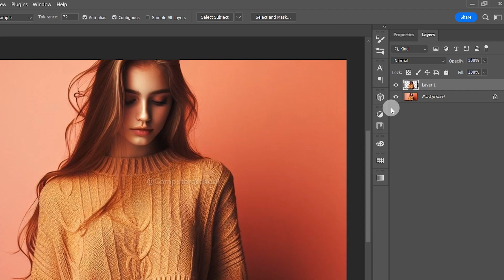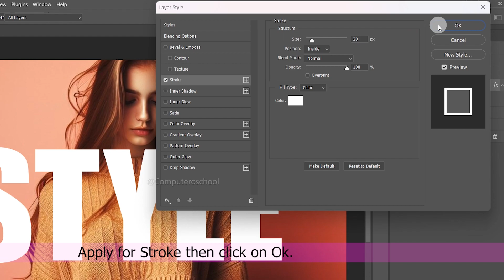Advanced Text Effect Tutorial for Designers | Photoshop Text Effect Tutorial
Hi everyone, welcome back 'computer official school'. In this video, We’re going to show you [Advanced Text Effect Tutorial for Designers | Photoshop Text Effect Tutorial :- Certainly! Photoshop text effects are a fantastic way to elevate your ordinary text into extraordinary designs. Whether you’re creating posters, flyers, banners, or website headers, captivating titles can make all the difference. Here are some remarkable Photoshop text effects you can explore. ]

CLASS CHAPTER:
[00:00] Practical
TIME OF CLASS:
(06:00 p.m.) Microsoft word
(06:30 p.m.) Microsoft excel
(07:00 p.m.) Microsoft PowerPoint
(07:30 p.m.) Tally ERP9
(08:00 p.m.) Html
(08:30 p.m.) CSS
(09:00 p.m.) Microsoft access
(06:50 p.m.) PowerPoint Animation
(09:30 p.m.) Photoshop